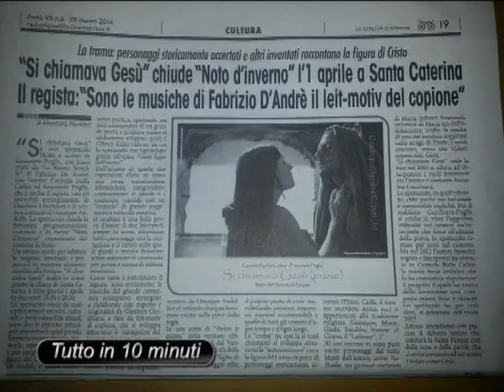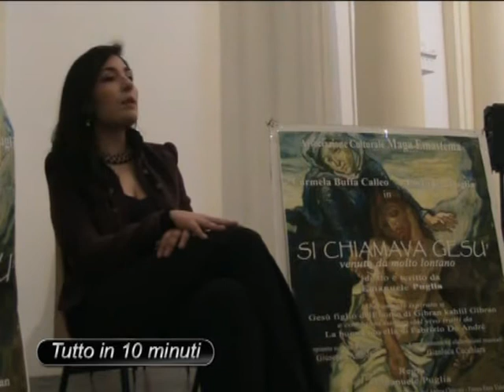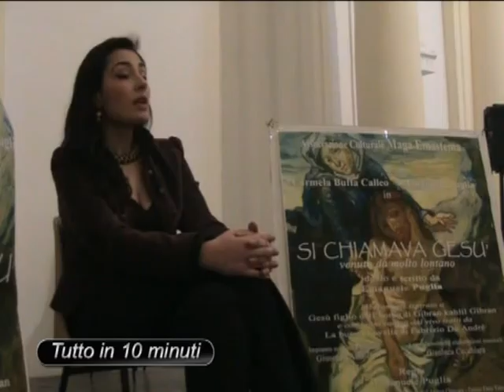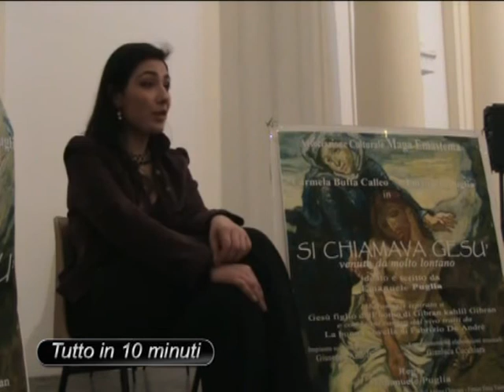Si chiamava Gesù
Striscia quotidiana "Tutto in 10 minuti". Si chiamava Gesù. Conduce Vincenzo Rosana. Regia di Marco Marescalco.